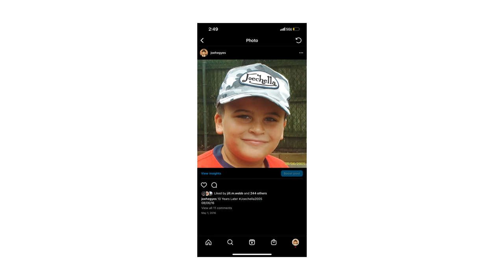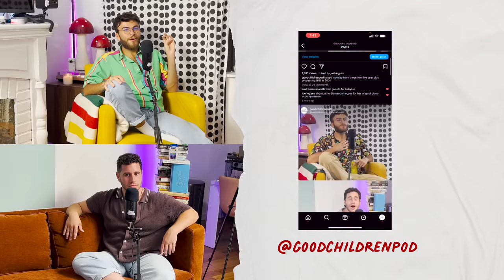Good Children: Episode 13: Fighting For Your Life At Gymnastics Parties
It’s another year around the sun for Joe! Celebrate the old fashioned way with nearly losing your life at a gymnastics party, exploring repressed middle school homophobia, technical difficulties and a fondant cake. Joe and Andrew talk birthdays then and now— and invite you along to the extravagantly themed party of your dreams!

HOSTS:
Joe Hegyes & Andrew Muscarella
PRODUCER:
Joe Hegyes

Good Children make bad adults. Childhood best friends Joe Hegyes and Andrew Muscarella dive into their shared history of anxiety, food courts, wigs, and trying their best to do everything right as adolescent closeted queer kids growing up on the south shore of Long Island. With soundbytes from over two decades of archival footage, you'll laugh, you'll cry, and you'll grow up all over again alongside these Good Children.